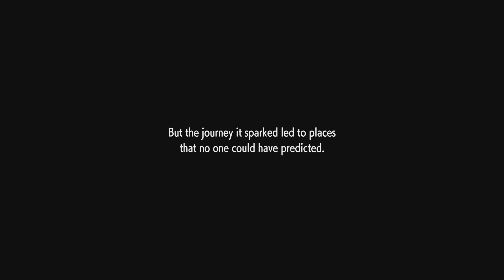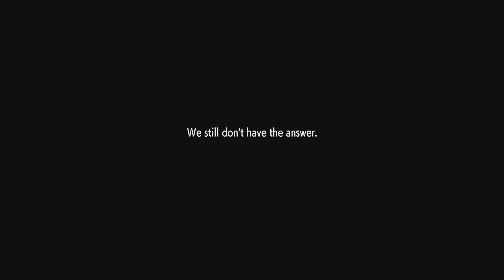10 DESTRO (In Ed Gear) - Street Fighter 6